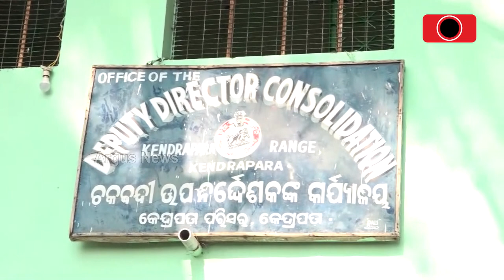କେନ୍ଦ୍ରାପଡ଼ା ଚକବନ୍ଦୀ ଉପନିର୍ଦେଶକଙ୍କ କାର୍ଯ୍ୟାଳୟରେ ମହାଦୁର୍ନୀତି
କେନ୍ଦ୍ରାପଡ଼ା ଚକବନ୍ଦୀ ଉପନିର୍ଦେଶକଙ୍କ କାର୍ଯ୍ୟାଳୟରେ ମହାଦୁର୍ନୀତି ।  ଜୋରଦାର ପିସି କରବାରର ଖୁଲାସା କଲେ ସମାଜସେବୀ ବିଭୁତି ଭୂଷଣ ରଥ ଓ ସାଧାରଣ ଜନତା